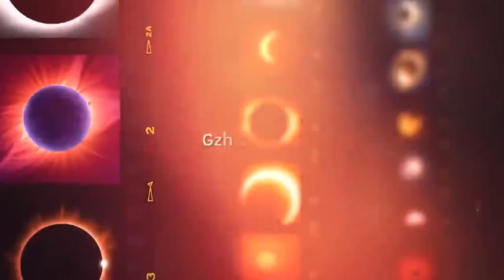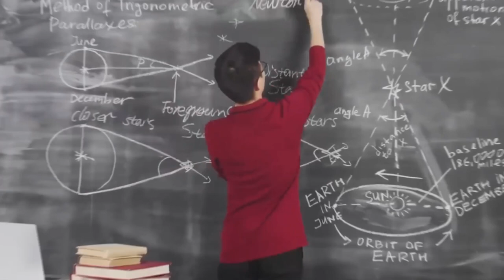Black Sun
Une collaboration Maëssa et The Bass Loopman sous le thème de l'éclipse.
8 avril 2024